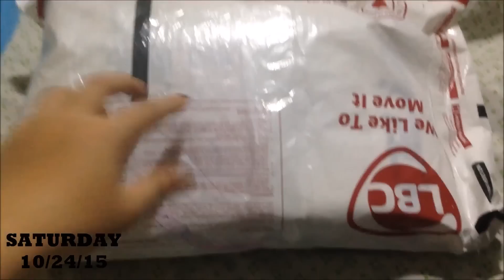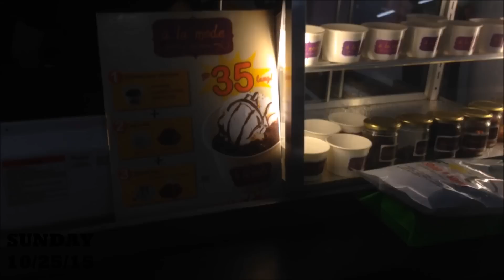OPENING PACKAGES , SECRET RECIPE, NEW PRODUCTS | WEEKLY VLOG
Inkheart Shop (where I got the Verdon & face brushes)

Pretty Angel Shoppe (Keratin hair treatments & Anastasia Eyebrow Brush)

Hi everyone! Welcome to my world! My name is Philline Ina and I am from Cebu, Philippines. I hope you enjoy watching! Xoxo :*

Camera I use:
For beauty videos: Canon 700D/T5i
For vlogging: Iphone 5

Take time to like this page, they offer so much affordable stuff!

Xoxo, Ina :)